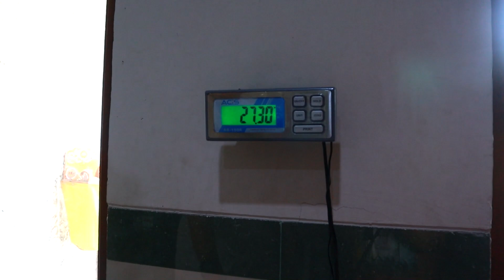REACTION PERTAMA KALINYA ANJINGKU HUNTER KE RUMAH SAKIT!